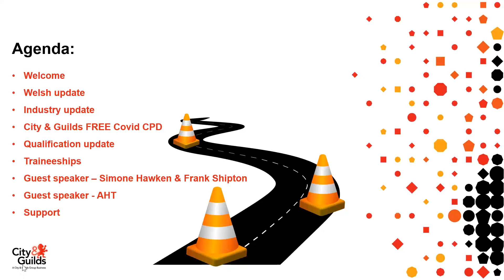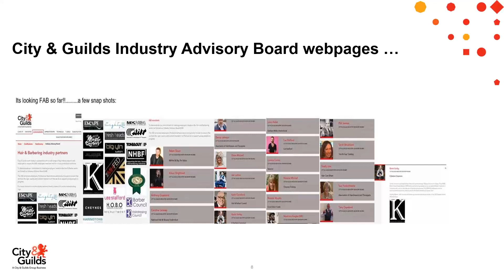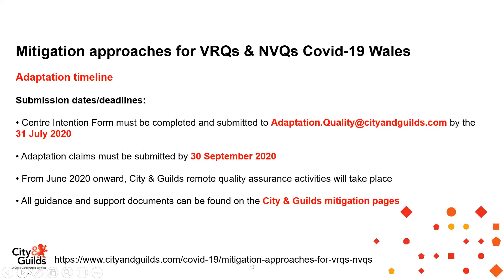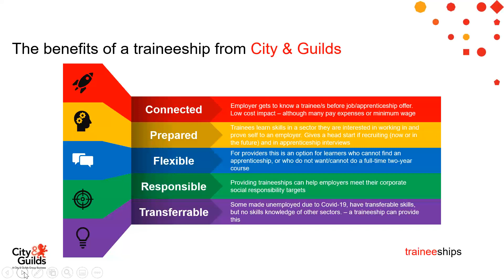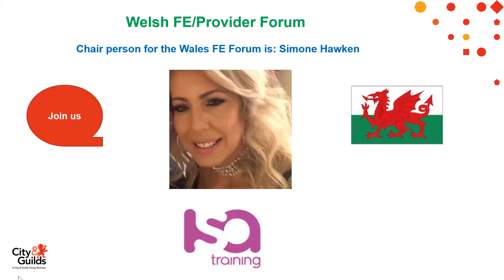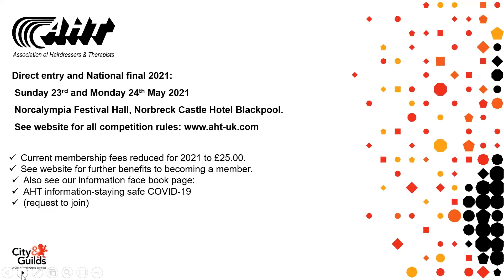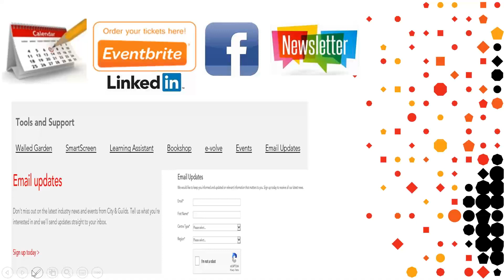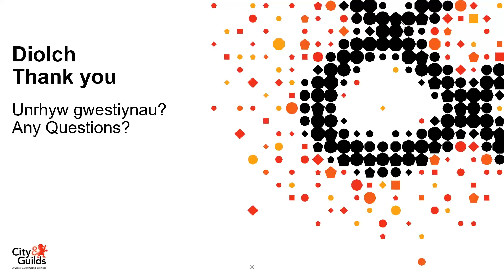Hair & Beauty Industry Update - Wales